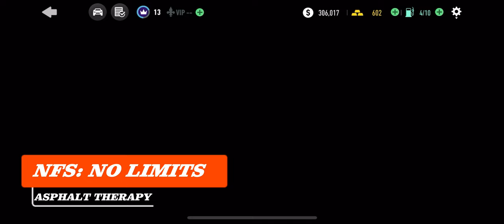NFS - iPhone - iOS - No. 12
Need For Speed: No Limit
EA
Gameplay Walkthrough
iOS